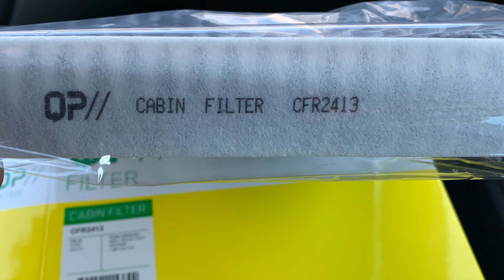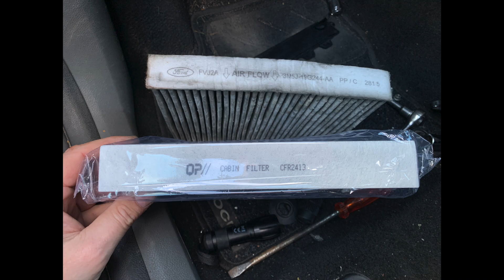Zamjena kabinskog filtera, focus 2010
Ovdje je prikazana zamjena kabinskog filtera na fokusu.
Hvala što ste gledali video!